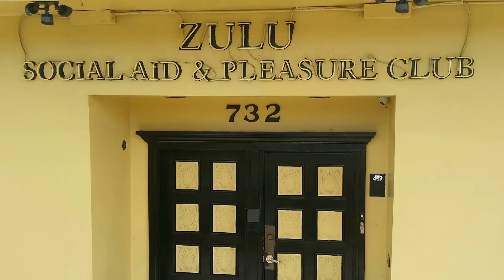2016 Coronation Ball TV Spot